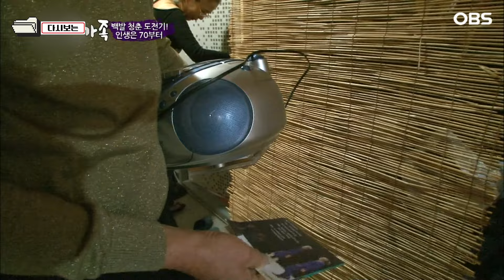[다큐 ‘가족’ 252회 1부] 태풍 피해로 억대 빚지고 우울증에 극단적 선택까지 한 아내 모델 꿈 이뤄준 남편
OBS경인TV [멜로다큐 가족] 252회 "백발 청춘 도전기! 인생은 70부터"

경북 김천, 고즈넉한 강변과 마주 보고 있는 허름한 모텔.
마을 주민들이 다 떠나고 남은 유일한 곳이다.
백발의 노부부가 여생을 보낼 것 같은 곳이지만
이곳엔 같은 백발이어도 밭이 아닌 패션쇼 런웨이를,
구수한 민요가 아닌 탱고를 들으며 춤을 추는
이수원(69) 할아버지와 배하나(67) 할머니가 산다.
인생은 70부터라는 말을 몸소 실천하고 있는 부부의 이야기가 펼쳐진다.